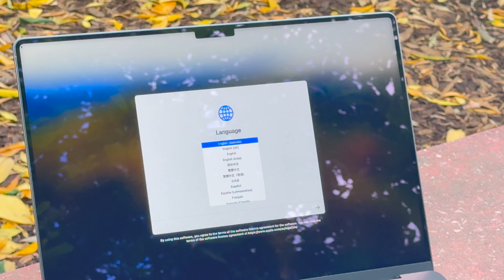Unboxing Macbook pro 16" M3 MAX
"Unboxing the powerful 16-inch MacBook Pro with the new M3 Max chip, 32GB RAM, and 1TB storage! Join me as I reveal what’s inside the box, explore the stunning design, and give a first look at its impressive features. Perfect for creatives, coders, and pros needing top-tier performance.